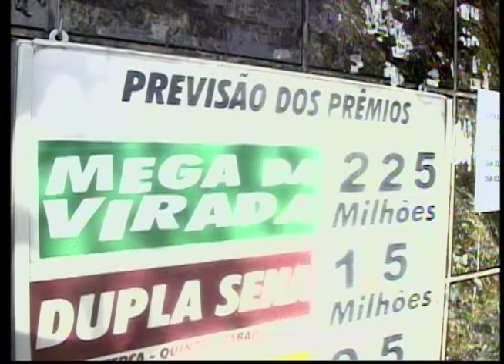Mega Sena da Virada já movimenta lotéricas da região